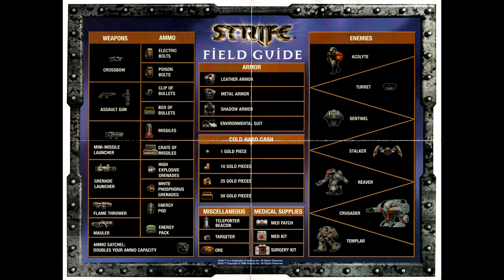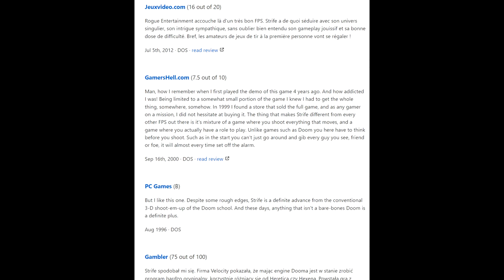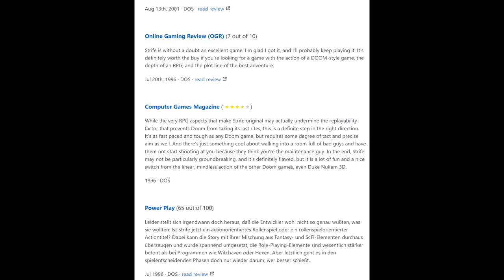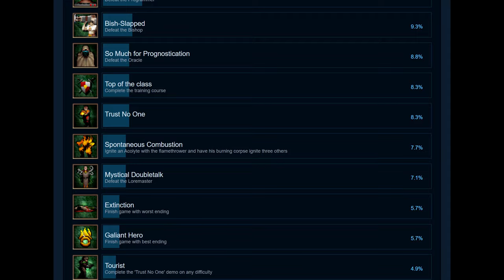Strife | Recenzia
Strife je príjemná doomovka s otvoreným svetom plným rozhovorov a questov, kde je dôležitý príbeh a postavy. Je tu veľa strieľania a zábavné zbrane, no sú tu aj neútočiace NPC, využijete stealth, môžete si u obchodníkov kupovať náboje, lekárničky alebo zbroj a zlepšujete si štatistiky. Dnes si povieme niečo o vývoji tejto hry a rozoberieme si zbrane, nepriateľov a level dizajn.

0:00 - Intro
1:19 - Vývoj a vydanie
5:13 - Príbeh
6:09 - Grafika, obtiažnosť, stealth
8:00 - Zbrane
11:13 - Nepriatelia
12:54 - Inventár a RPG prvky
14:00 - Rozbor misii do prvého bossa
22:51 - Záverečné hodnotenie... (8/10)